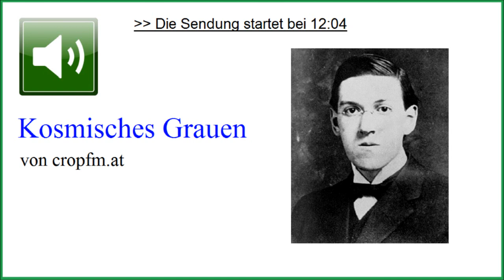Kosmisches Grauen: der Schriftsteller H. P. Lovecraft ☆ Bernhard Reicher, bei cropfm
) In der Sendung geht es um den Schriftsteller H. P. Lovecraft (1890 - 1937). Dieser hatte einen großen Einfluß auf die Welt des 20. Jahrhunderts. Er schrieb unter anderem Horrorgeschichten und wurde oft auf sie reduziert. Er schrieb aber auch Traumweltgeschichten und erschuf den Cthulhu-Mythos. Sein ambivalenter Charakter und sein Zugang zum Dunklen, machen eine Beschäftigung mit seinem Werk interessant, auch aus spiritueller Sicht.

Auszug aus Wikipedia:
Howard Phillips Lovecraft (* 20. August 1890 in Providence, Rhode Island; † 15. März 1937 ebenda; meist nur H. P. Lovecraft) war ein amerikanischer Schriftsteller. Er gilt als einer der weltweit einflussreichsten Autoren im Bereich der phantastischen und anspruchsvollen Horror-Literatur.